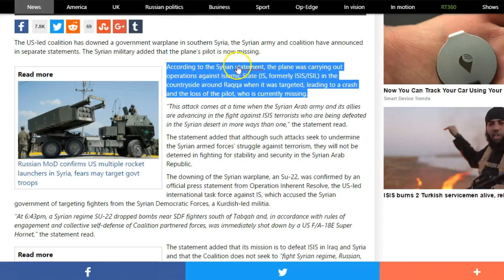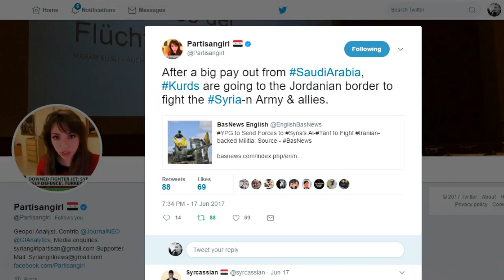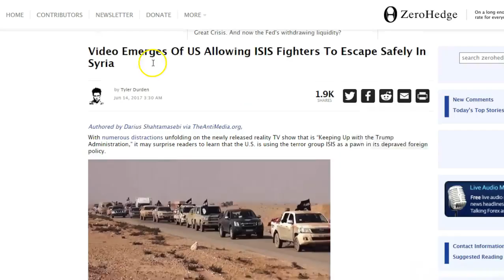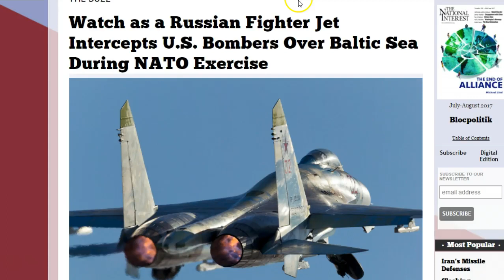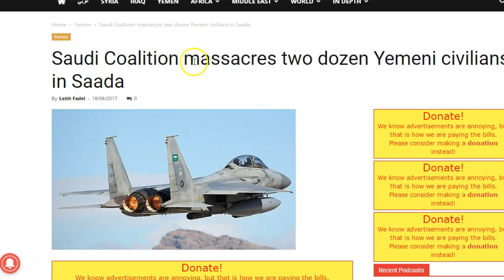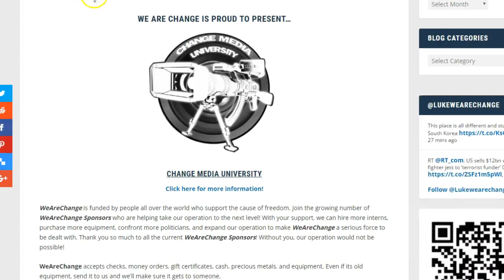Presidents Foreign Policy That The Media Wont Mention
12HdLgeeuA87t2JU8m4tbRo247Yj5u2TVP